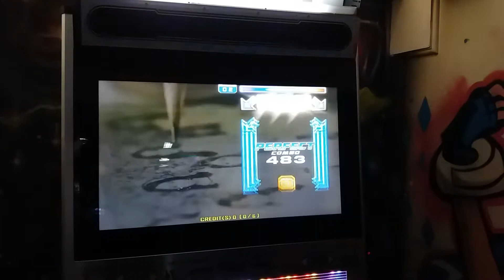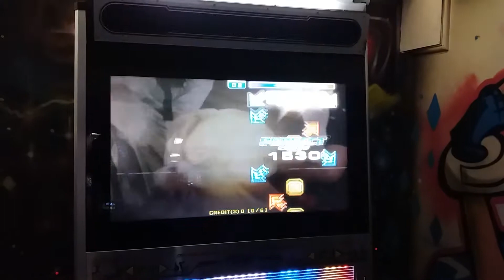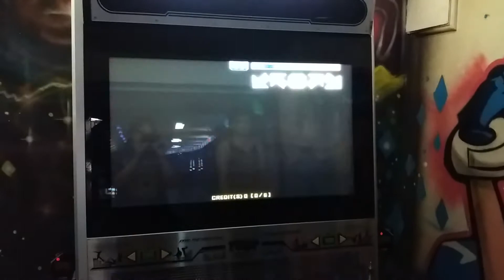Chase me - HJ SS - S21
Torneo virtual Chile 2017